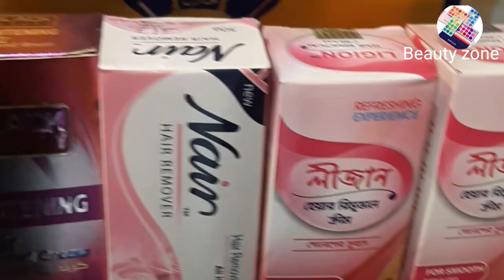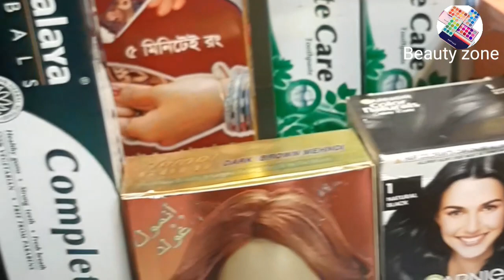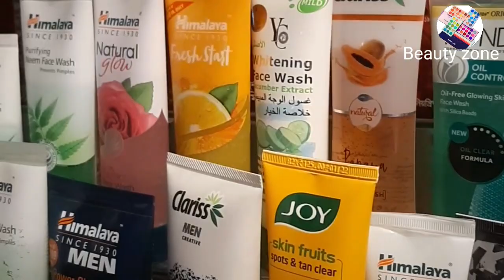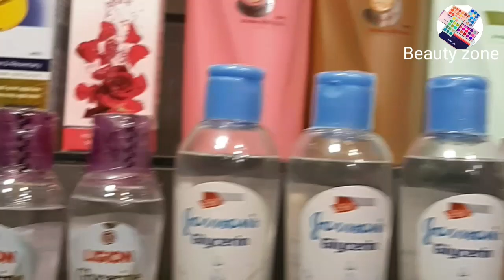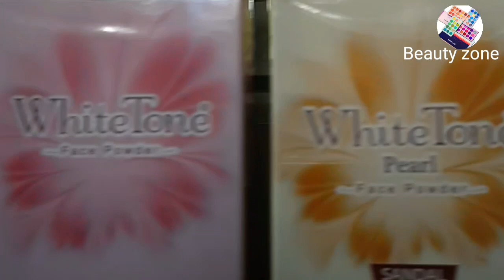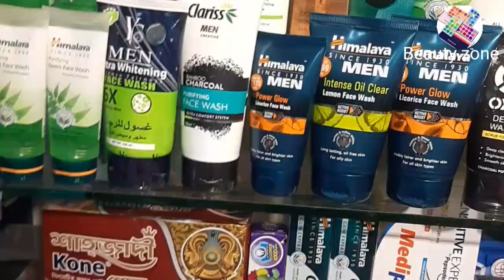cosmetics jewellery | jewelry accessories | earring design